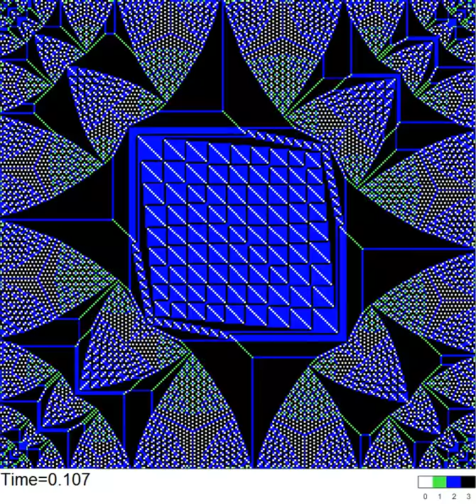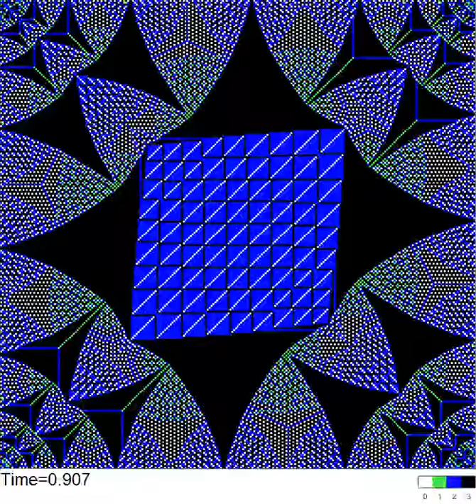Sandpile identity dynamics induced by H2a=ij on a 255x255 square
Dynamics of the Abelian sandpile identity induced by the harmonic field H1a=ij on a 255x255 square domain.